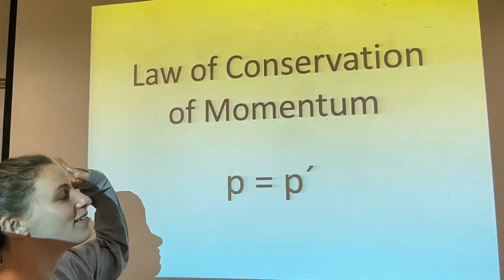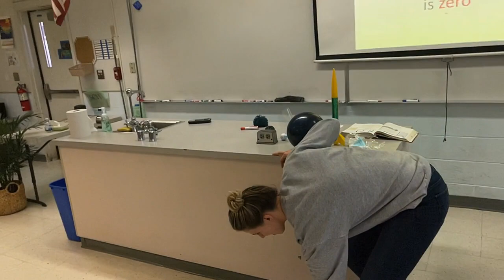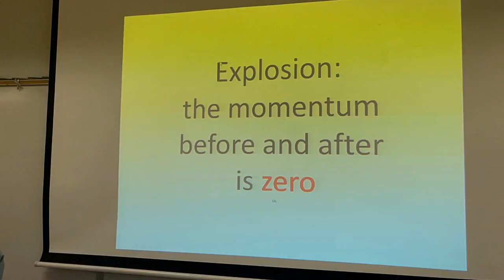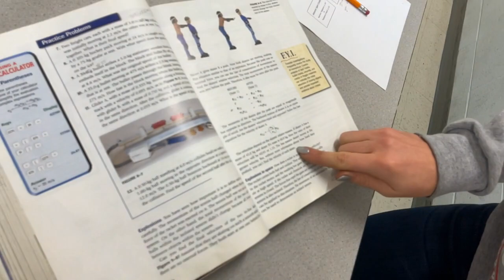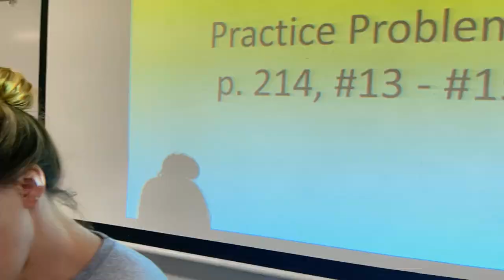4 Conservation of Mo' Day 2